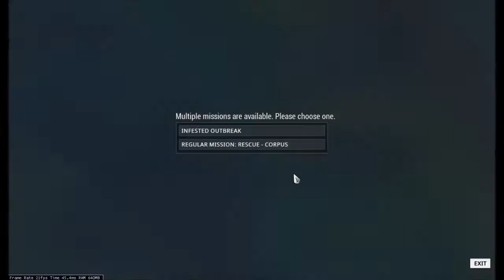Warframe: Vauban Prime | Bemutató (HUN)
Információ a videóval kapcsolatban:

A leírás sajnos túl megeröltető, mert a videók mindig önmagukért beszélnek, károsak a készítőjével  és a benne szereplő emberi/állati/földönkívüli fajokkal együtt :)) De tényleg a videó végignézését, csak is kizárólag saját felelősségre! Ha agykárosodás érne mi szóltunk!! Ezért semmilyen formában nem vállalunk felelősséget!!! Továbbá, ha tetszenek ezek a nem evilági ogre abnormálatlan hülyeségeink íratkozz fel, vagy a fenti linkeken még elérhettek minket. Nagyjából ennyi lenne eme rövid kis mondandó a videó alá, '"A balhé ereje legyen veled! :D,,